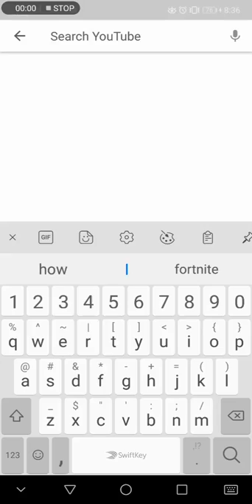Fresh Panda Face Reveal